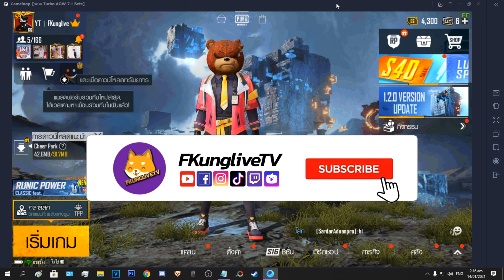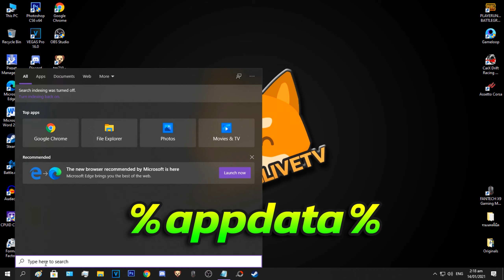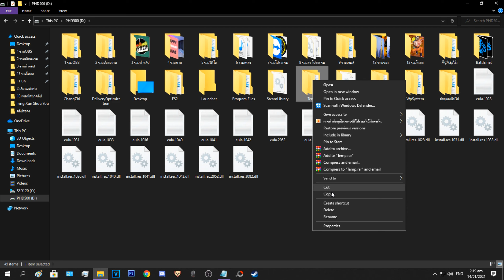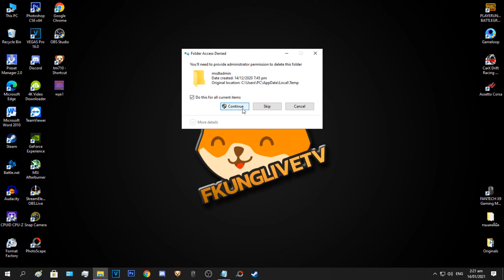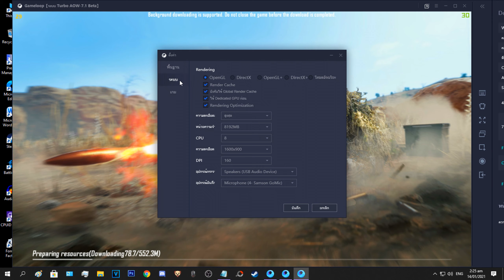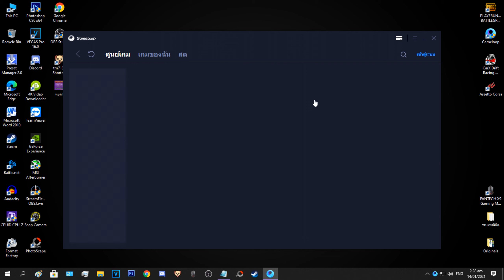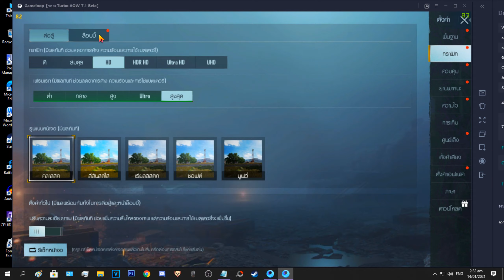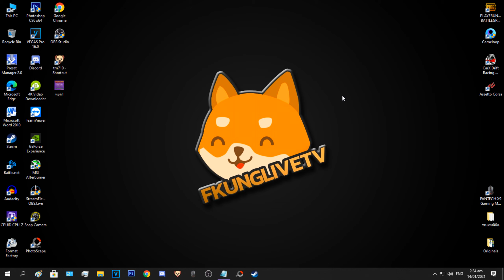PUBG MOBILE : แก้บัค 90FPS กราฟิก HD แพทช์ใหม่ 1.2 พลังแห่งรูน【Gameloop】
สนับสนุน FKLzz ง่ายๆ
•  KBANK : 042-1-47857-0 : เอเชีย

PC Specs
•  CPU : AMD Ryzen5 2600 Turbo 3.9 GHz 6c/12t (AM4)
•  MB : ASUS Prime A320M-K (AM4)
•  RAM : 16GB (8GBx2) DDR4 (2666) Kingston FURY Beast
•  GPU : Gigabyte GTX 1060 WINDFORCE OC 3G
•  SSD : 120GB SATA III 6Gb/s WD Green
•  PSU : 600W DTECH PW008 (FULL)
•  OS : Windows 10 Pro 64bit
•  MONITOR 2 : Compaq S2021Q LCD 20'' 60Hz